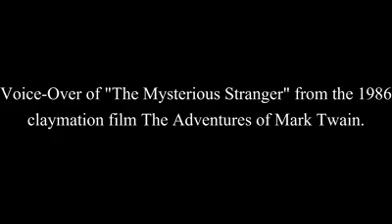"The Mysterious Stranger" Voice Over (The Adventures of Mark Twain)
Dubbing over the Mysterious Stranger in this somewhat disturbing clip.